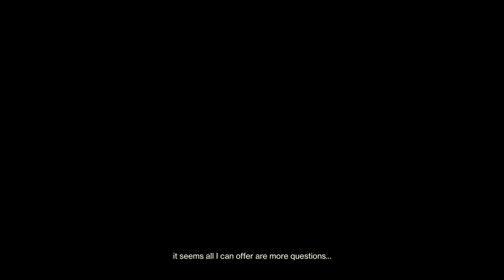Destiny 2 the Warlock run